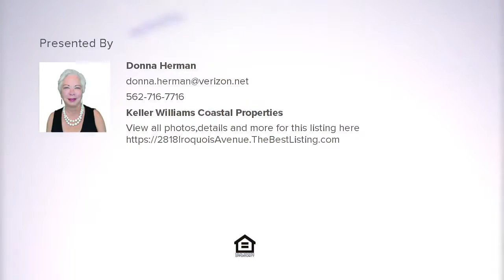2818 Iroquois Avenue, Long Beach, CA Presented by Donna Herman.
Contact Donna Herman for more information.

Welcome Home! Immaculate 2 bedroom, 2 bath turnkey home in the Plaza. Excellent condition with beautiful hardwood floors, Diakin Ductless Mini split system with both cooling and heating. Updated kitchen with convection oven. Tons of storage space in kitchen and pantry. Interior laundry. Updated bathrooms. Mostly copper plumbing, dual pane windows, crown molding in master bedroom. Amazing backyard with custom brick/concrete patio and built-in jacuzzi. Upgraded electrical panel. Walk to Emerson Parkside Academy, Millikan High School, El Dorado Park, the library, Nature Center, as well as local shopping.